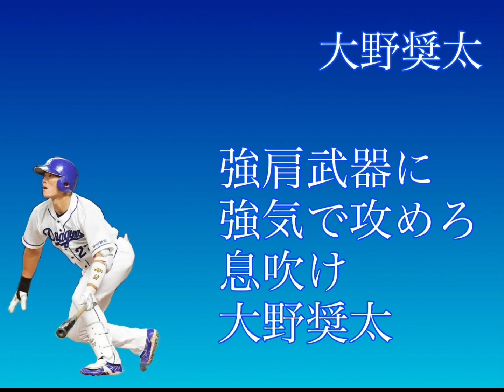大野奨太 応援歌メドレー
日本ハム〜中日
どっちも好き